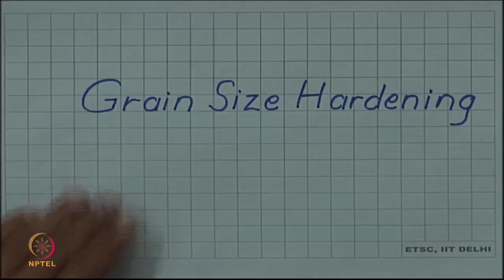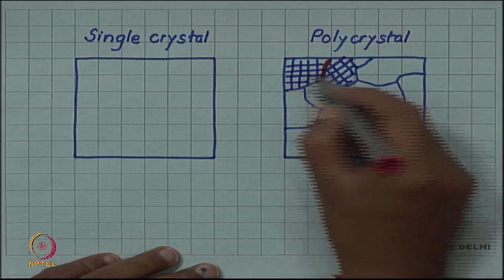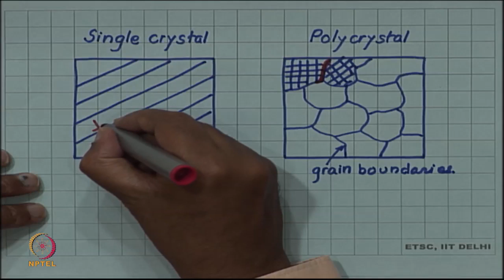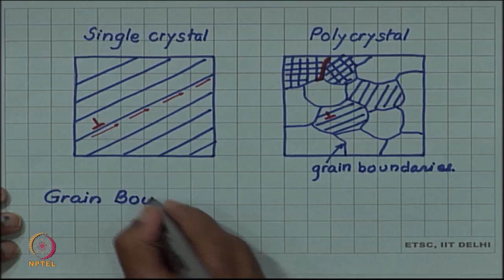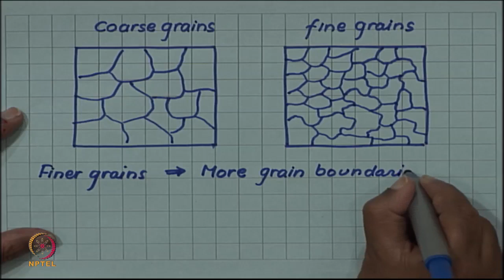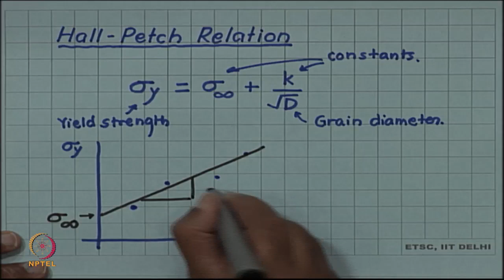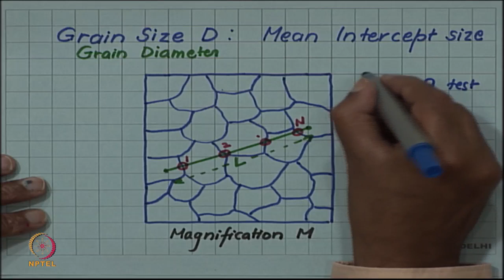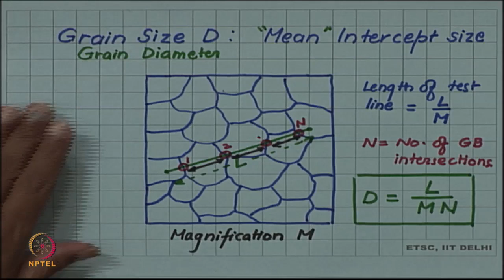Grain size hardening